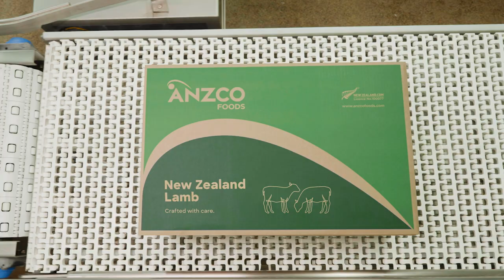ANZCO Foods - New Zealand's finest beef and lamb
ANZCO Foods bring you nutrition and good health from New Zealand’s finest beef and lamb.